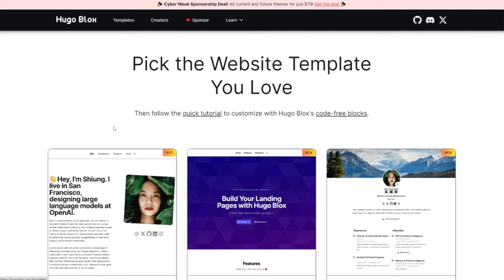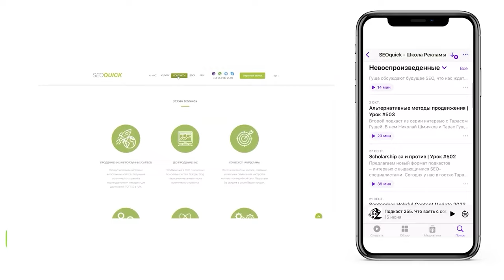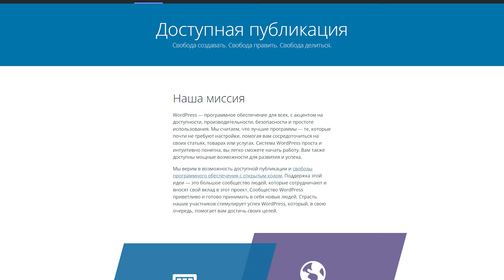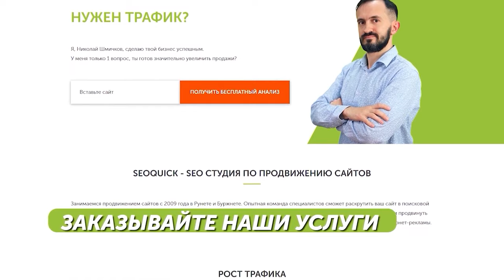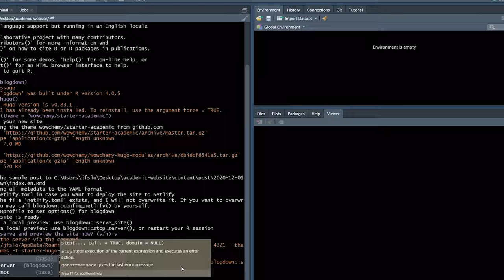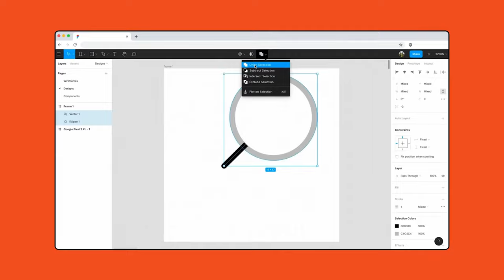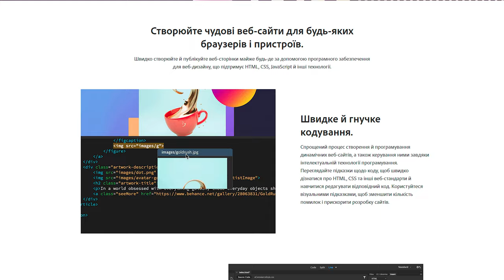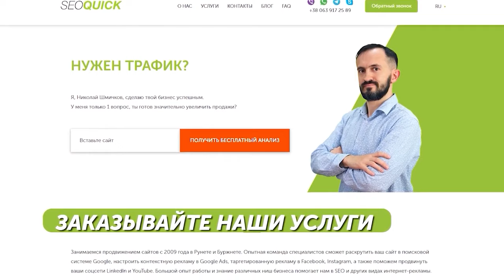Статические сайты против CMS - Подкасты на SEOquick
Один из самых регулярных вопросов наших клиентов: на каком движке делать сайт. Этот подкаст — развернутый ответ на него. Николай Шмичков подробно рассмотрит, что лучше: статические сайты или динамические CMS-системы. Обзор особенностей двух видов движков поможет вам выбрать лучший вариант для своего бизнеса.

Основные вопросы, на которые вы узнаете ответы
- CMS vs статический движок: основные отличия и в каких случаях выбрать каждый из них?
- Безопасность и скорость: как выбор движка влияет на безопасность сайта и скорость его загрузки?
- Удобство обслуживания: как различаются CMS и статические сайты с точки зрения обслуживания и управления контентом?
- SEO и пользовательский опыт: почему эти аспекты критически важны и как система сайта влияет на них?
- Финансовая и кадровая составляющие: какие затраты требуются для поддержки и развития сайтов на разных платформах?

Полезная для вас информация:
- Четкое понимание разницы между CMS и статическими сайтами.
- Анализ скорости загрузки и уровня безопасности двух видов движков.
- Учет сложности управления и дополнительных расходов на квалифицированных разработчиков для статических сайтов.
- Оценка гибкости и интуитивно понятного интерфейса CMS.
- Наличие готовых плагинов и дизайнерских тем в двух видах движков.

В конце вы найдете ответ на вопрос: для каких видов бизнеса подойдет статический сайт, а для каких — динамический.

Реально оцените возможности разных типов движков и сделайте правильный выбор. Включайте подкаст прямо сейчас!

Содержание:
00:00 Вступление
00:31 Различия Статических и Динамических сайтов
03:19 Плюсы и минусы, сравнение систем, рассуждения
14:40 Выводы